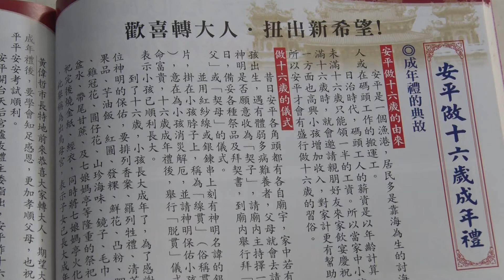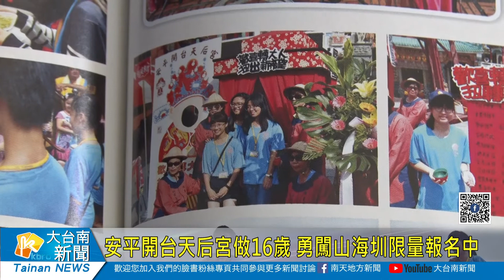大台南新聞 │ 南天地方新聞 │ 20200723 安平開台天后宮做16歲 勇闖山海圳限量報名中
「做十六歲」是府城特有的傳統民俗，安平開台天后宮今年除了延續以往的儀式以外，更在傳統中加入新創意，特別以「大航海」為主題設計，加入了「勇闖山海圳」的行程體驗。藉由這條從水路直接通往玉山的步道，象徵步步高升，邁向高峰，也期望十六歲的學子除了紮根在地，也可以放眼世界更加有國際觀！